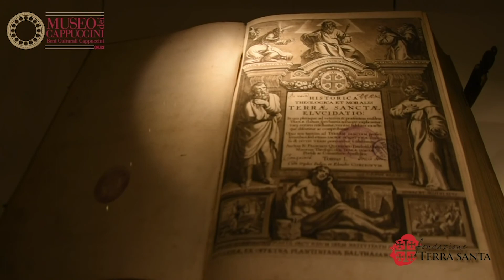Museo dei Cappuccini - Sguardi sulla Terra Santa Alla scoperta del Santo Sepolcro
Una video intervista, un po’ come una visita guidata per conoscere l’esposizione che si snoda all’interno dell’allestimento del Museo dei Cappuccini. Antichi volumi e preziosi modellini del Santo Sepolcro dal XVI al XVII e alcuni particolari dei primi del XX. Inseriti all’interno del percorso della collezione permanente del museo dei Cappuccini queste opere dialogano con alcuni capolavori della sezione dell’arte e iconografia sacra.